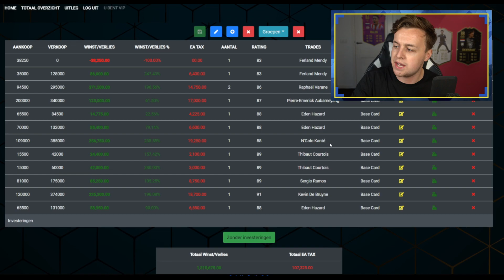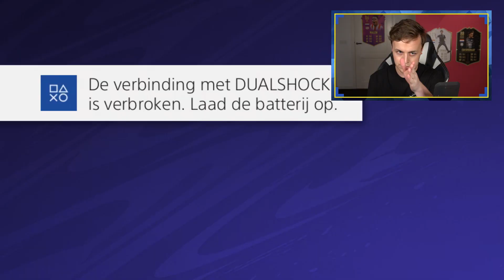IK KOCHT RONALDO EN DAARDOOR HAAL IK GELIJK TOP200 (haha tuurlijk niet)